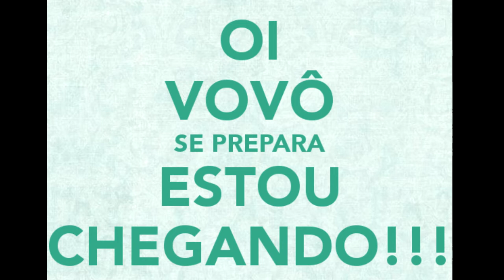Cordas de Aço - Cartola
Cantada por Serena e acompanhada por Pablo na Viola.